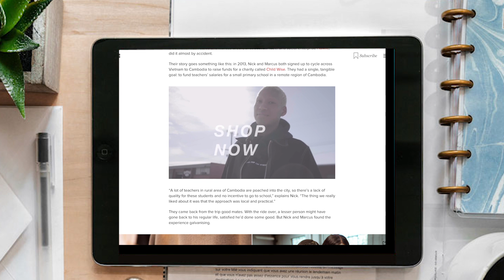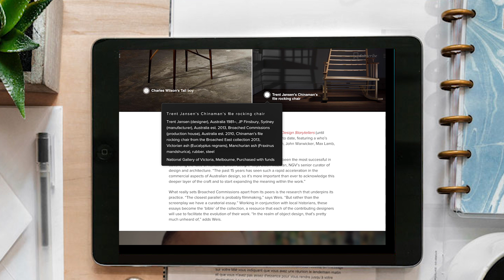Mitsubishi Shadows promotional video